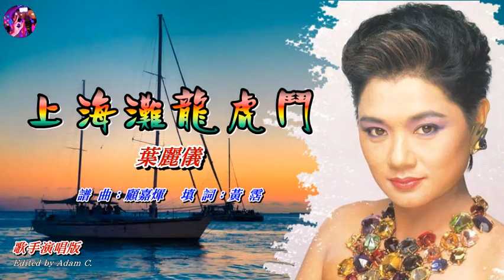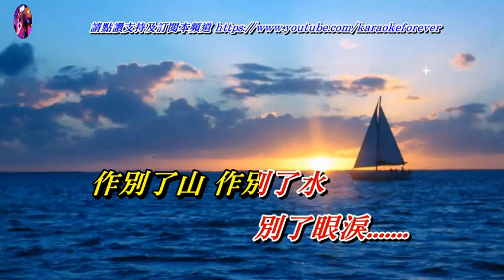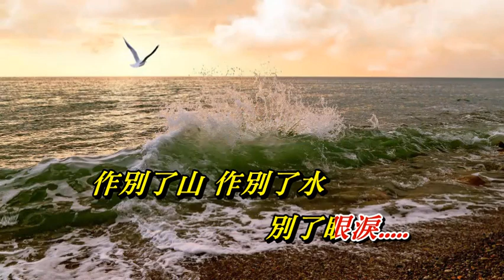上海灘龍虎鬥 葉麗儀〈歌手演唱版〉